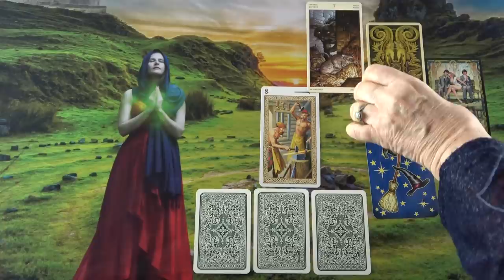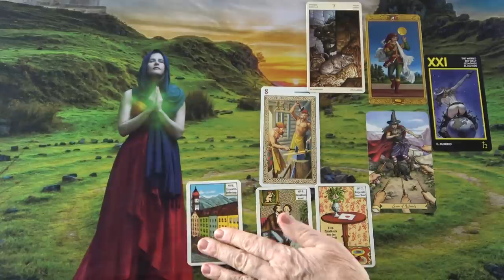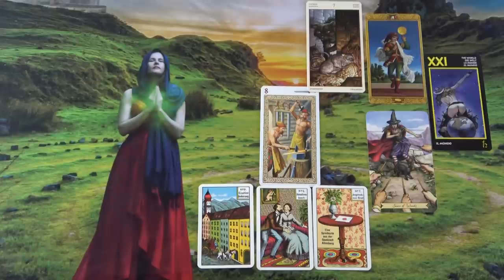EZ MOST fontos számodra a szerelemben❣💖A Főpapnő tanácsa💖JÓSLÁS